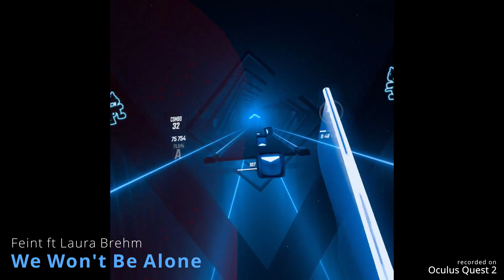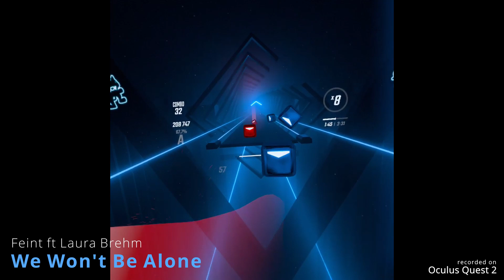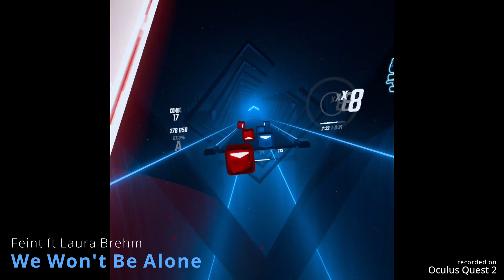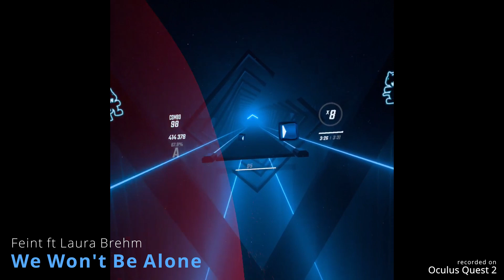Beat Saber, a noob's story || Feint ft Laura Brehm - We Won't Be Alone (Expert) || My 1st try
Video recording on the Oculus Quest 2.
Noob player with less than 12h of gameplay, and less than 3h on hard, and almost none in expert.
Bought the Monstercat pack, fired up Beat Saber, did a little warm up on Normal mode and jump in on Hard, let's go!

**Except this time i missclicked and went on expert! Doh...**

PS: sorry for the cropped video, Quest2 only records square footage. 😯